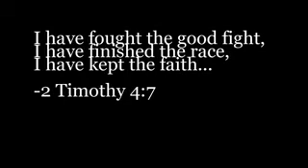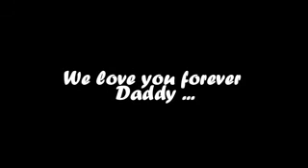Tito Roy Movie